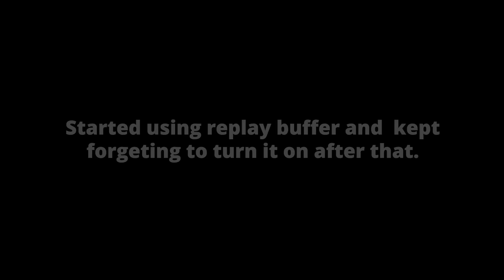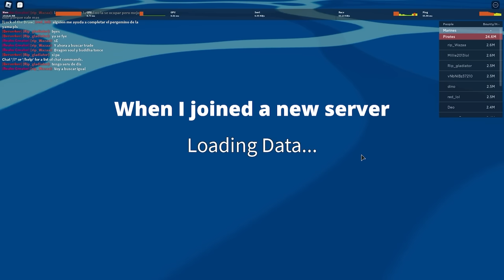Highlights from 4m to 10m (Blox Fruits Bounty Hunting)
Decided to start bounty hunting. Recently came back to blox fruits after a little over a year because I'm not enjoying any other fps games at the moment.